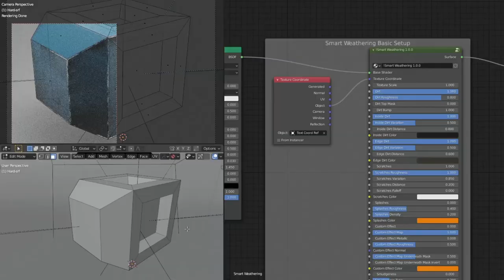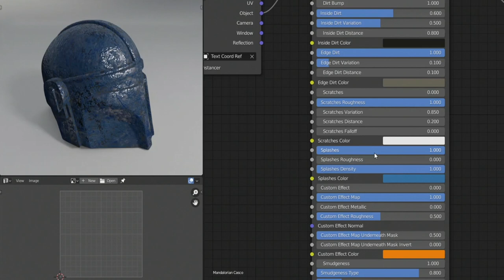Smart Weathering 1.0.0 - Trailer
Know more about us and Smart Weathering here!

“Smart Weathering” will let you add weathering effects to any of the shaders you have already done in your scene in order to add those imperfections that make a render more realistic.

A very intuitive, compact, powerful, and versatile solution loaded with the most common weathering effects to let you focus on the artistic aspect of your project and save a lot of time!